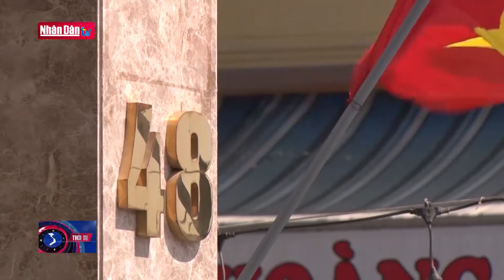Thông tin lịch trình liên quan đến bệnh nhân 2982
Thông tin lịch trình liên quan đến bệnh nhân 2982 | Truyền Hình Nhân Dân
1. Dự Báo Thời Tiết Hôm Nay